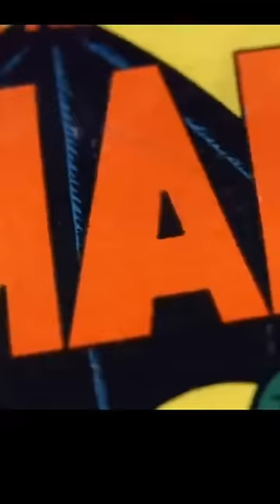$250,000 CGC Comic Book!?!?!? 😮😮🤯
If you would like to consign with us our info is in our bio.